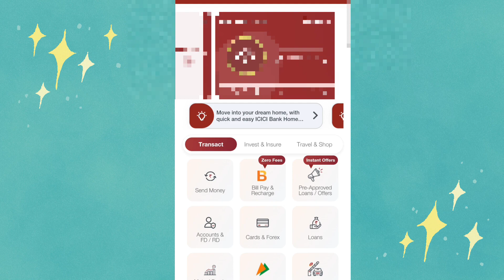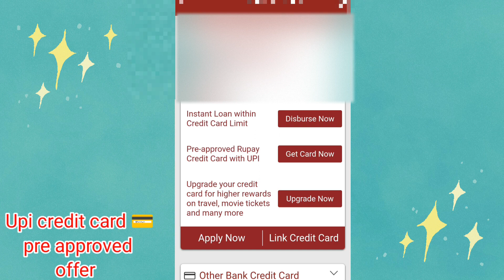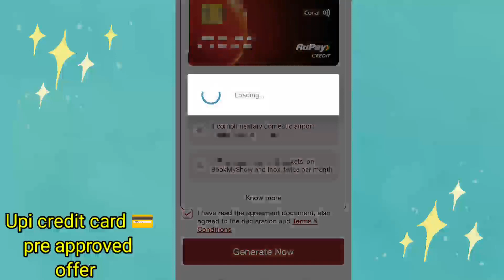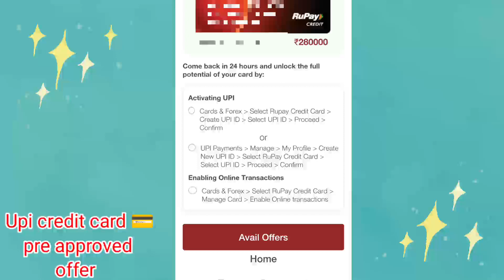icici rupay upi pre approved offer | upi credit card pre approval offer | credit card live apply